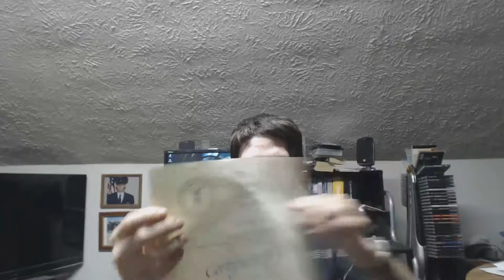Air Force Basic Military Training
This video gives a rough outline of what to expect in your first 6 weeks of BMT. This was BMT in 2009 and so some changes are expected.